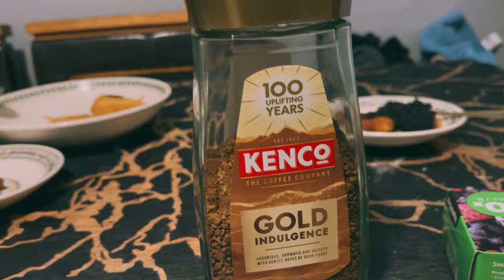First day of Ramadhan in Ireland! Journey as a student staying w host family